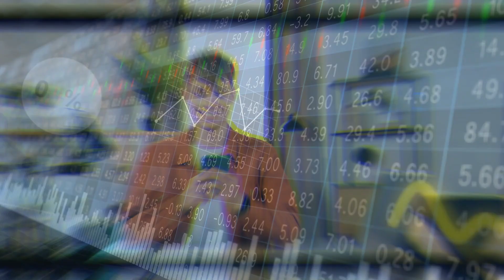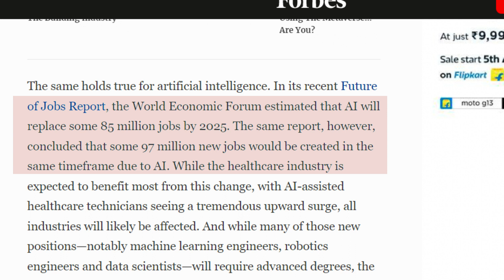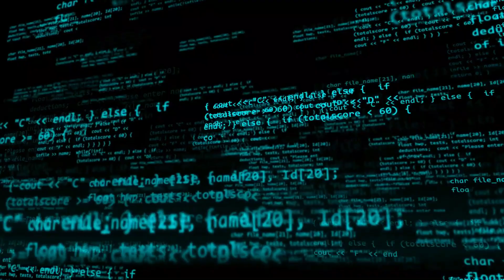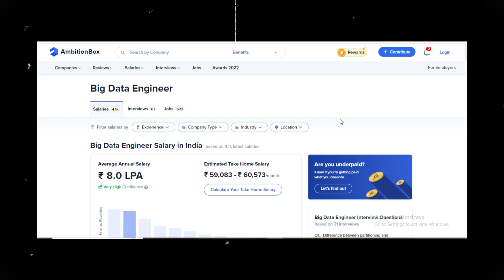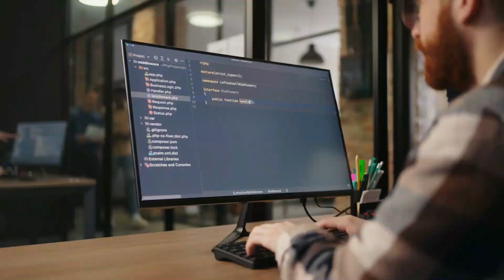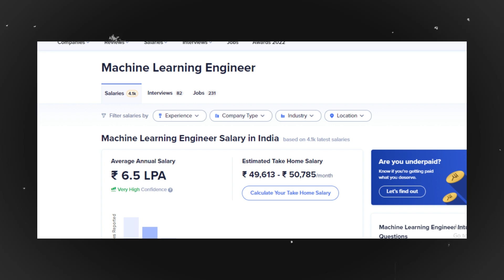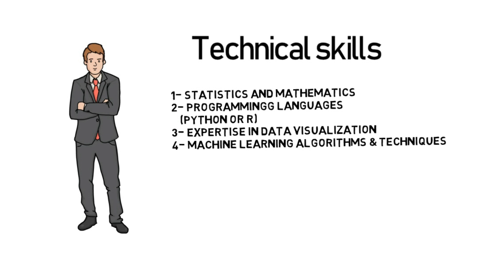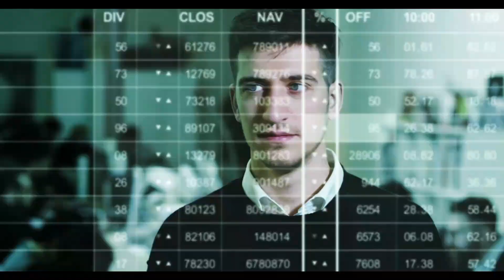Top 5 high paying Ai jobs 2023- Future Jobs! In-demand tech jobs! Exciting Opportunities in 2023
Looking for exciting job opportunities in the field of Artificial Intelligence (AI)? Look no further than our latest video, "Top 5 AI Jobs of 2023!" In this video, we'll take you through the most promising AI jobs that offer exciting career opportunities in the coming year. Whether you're a seasoned AI professional or just starting out, our list is sure to have something for everyone. Don't miss out on this chance to stay ahead of the curve and discover the top AI jobs to watch in 2023. Watch now and stay ahead of the competition!